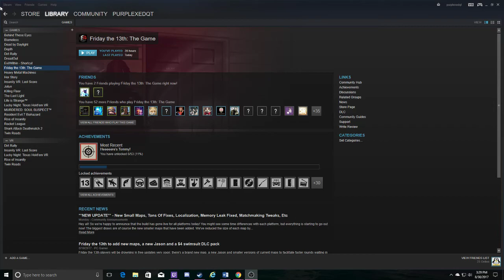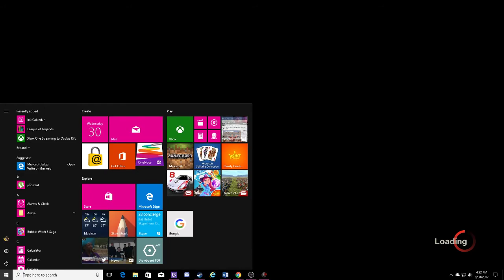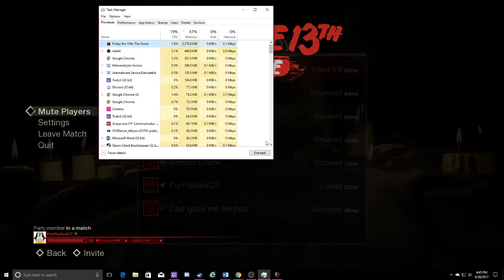Another Round of Friday the 13th- Day 2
So Here is another round of Jason. Its fun!